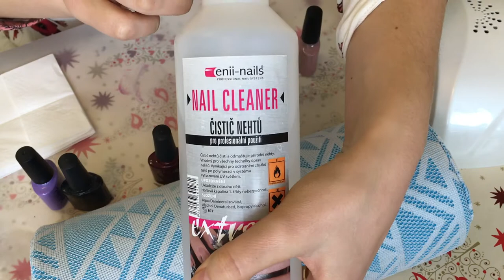Gél lak Tekutý Vesmír | PauliBeauty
Mám tu opäť nechtové videjko, v ktorom vysvetľujem aplikáciu gél laku aj s oživením takýmto nail artom, ktorý ste nazvali veľmi chytľavo vy - Tekutý Vesmír.
Postnite svoj výtvor na INSTAGRAM s @paulibeauty_lopka
♥ FOLLOW ME ♥